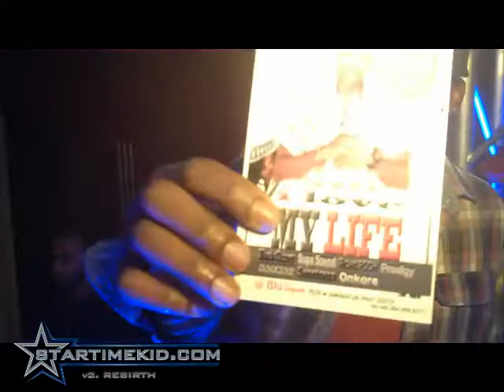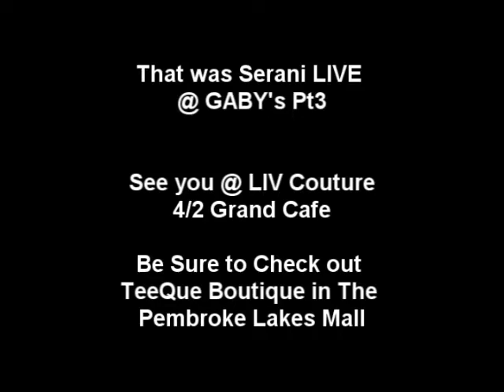Serani 3 Supa Sound